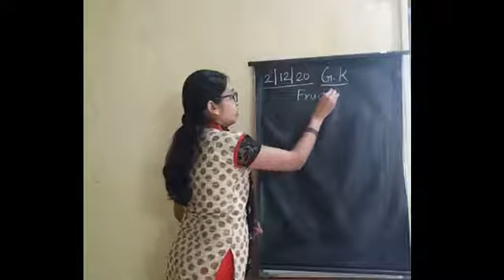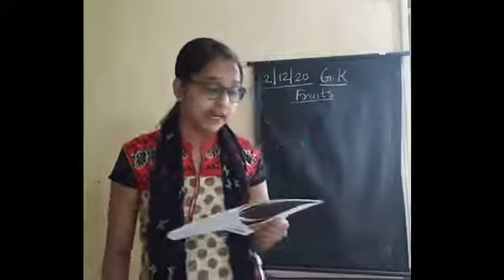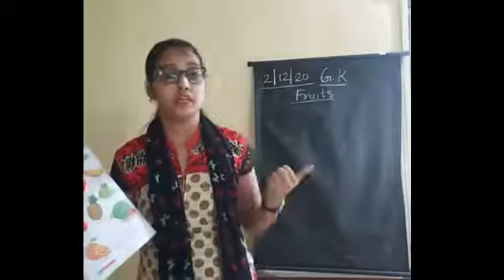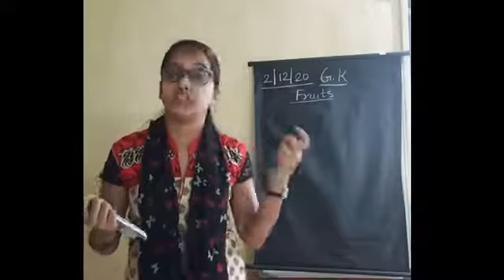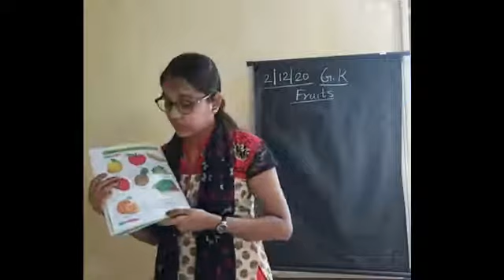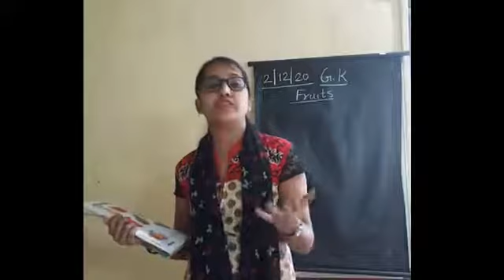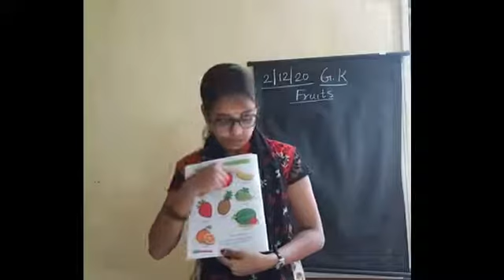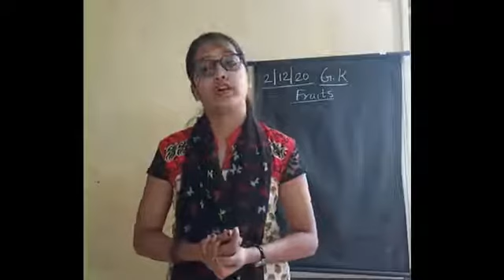02 December NUR G.K 1 o'clock